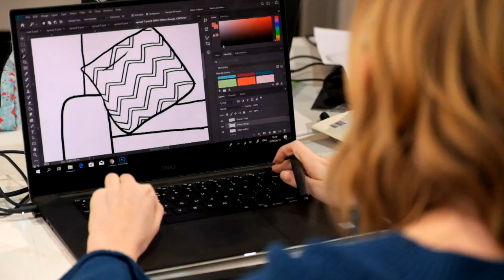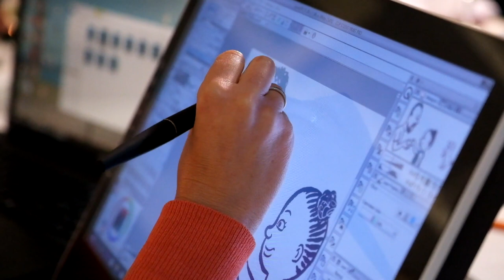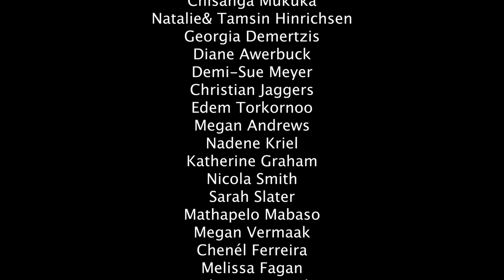Book Dash Cape Town 2019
On Saturday, 13 April 2019, eleven brand new beautiful African storybooks were created in just twelve hours! These books are made by talented, and generous creative volunteers, especially for babies and their caregivers in South Africa.

They're now making their way to bookdash.org soon, to join 117 other books, free for anyone to download, translate, print and share! We'll also raise funds for the printing and distribution of these books to children for free across the country.

A huge thank you to the MAID Foundation and the DO MORE Foundation for sponsoring this event, and the creation of these books.

Thank you to Thando Dyantyi and Barbara Fassler for filming and producing this video clip for us, to give you an insight into what it's really like at a Book Dash, and to the Stellenbosch Academy of Design and Photography for hosting this wonderful event.